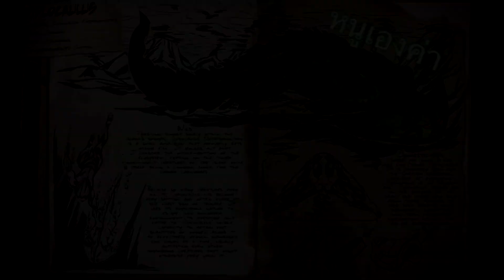แก๊งอัลโลเรนเจอร์_{Ark Survival Evolved on mobile}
ทำไมใครมันลบstop footageตอนจับไอ้หมาน้ำน้า เดี๋ยวโดน จับครึ่งชม.นะนั่นโธ่
แก๊งอัลโลมันไม่ตีอัลฟาอะ